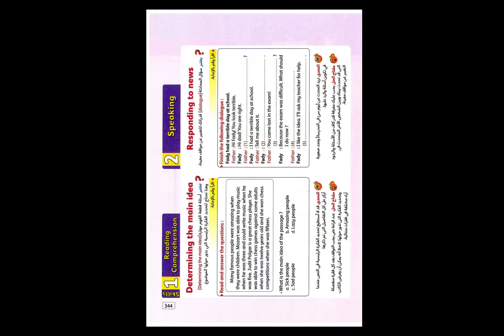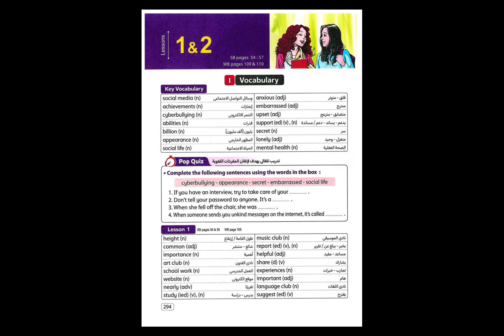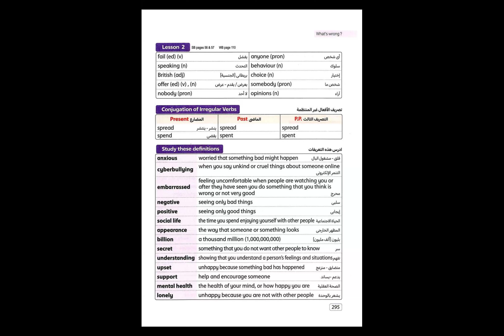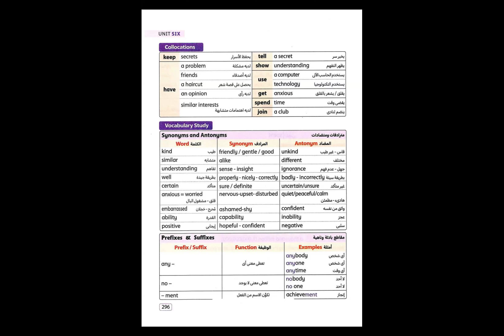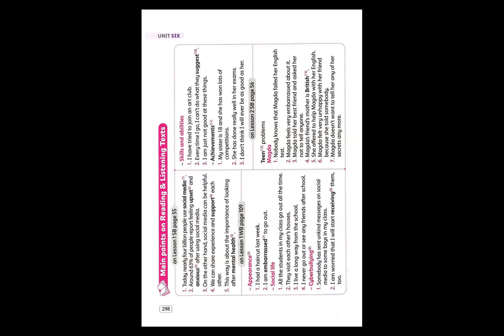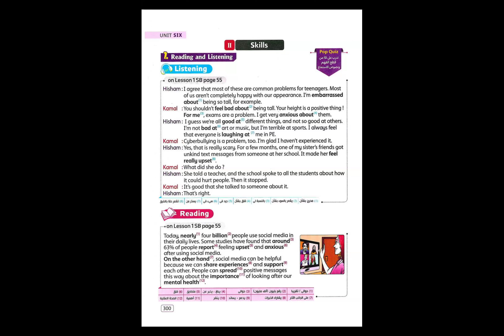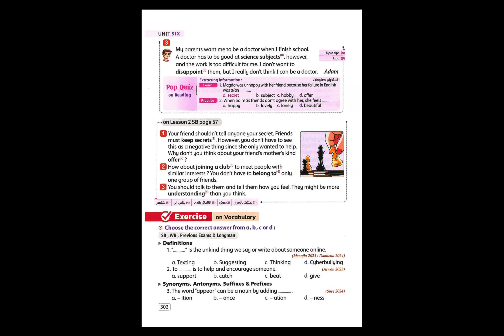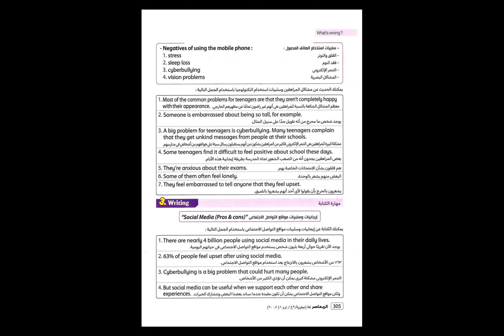شرح unit 6 lesson 1 and 2 | لغة انجليزية | الصف الثالث الإعدادي | مس سهيلة